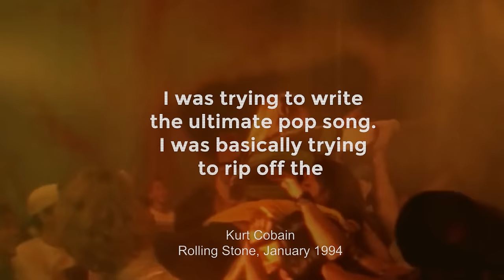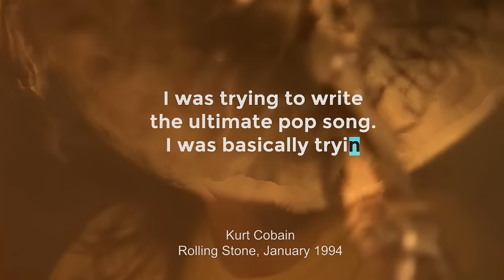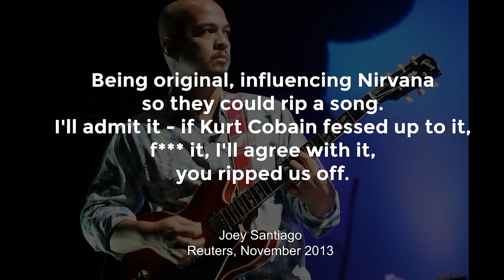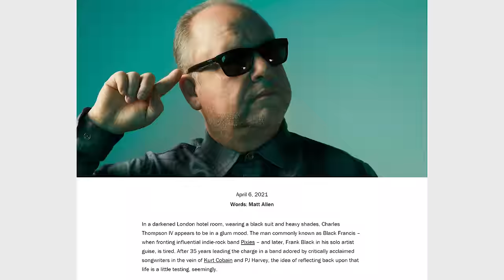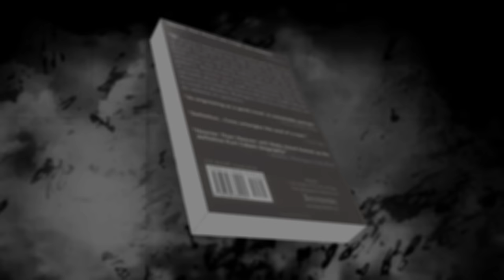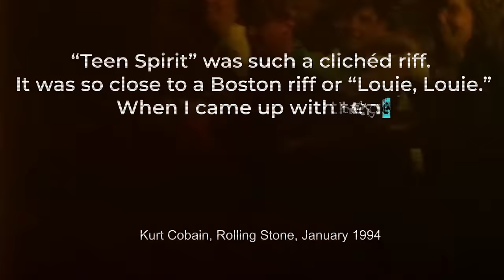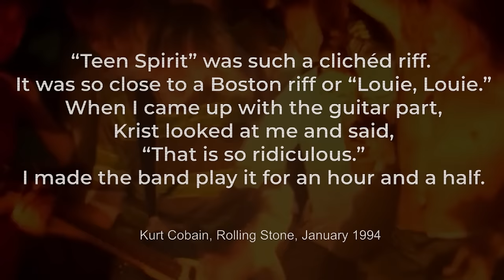Was 'Smells Like Teen Spirit' Really a Rip-off? Experts Weigh In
📚 Books & Sources:

Nirvana FAQ by John D. Luerssen ➤
Heavier Than Heaven by Charles R. Cross ➤
Come as You Are: The Story of Nirvana by Michael Azerrad ➤
I Found My Friends: The Oral History of Nirvana by Nick Soulsby ➤
Nirvana - A Tour Diary by Andy Bollen ➤